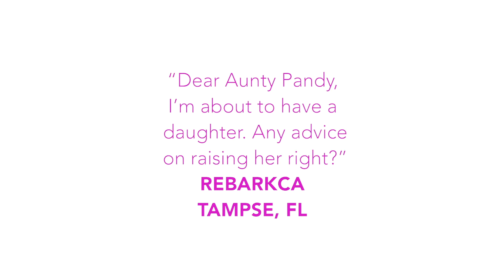Aunty Pandy Says #5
She's not a regular aunt. She's a fun aunt! She's Aunty Pandy! Now pass the wine.

Starring:
Pandora Boxx as Aunty Pandy

Produced by:
Michael Steck & Tommy Bowe

Directed & Edited by:
Chris Hamil

Written by:
Michael Steck, Tommy Bowe, Sam Nulman and Alex Bair